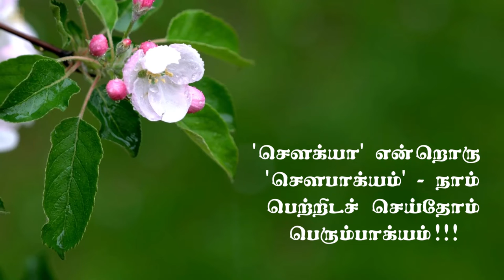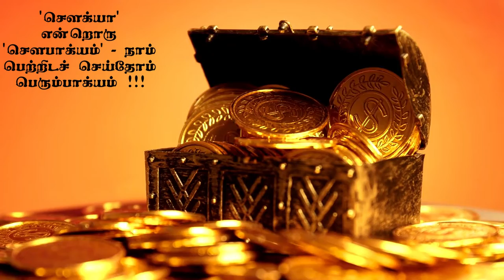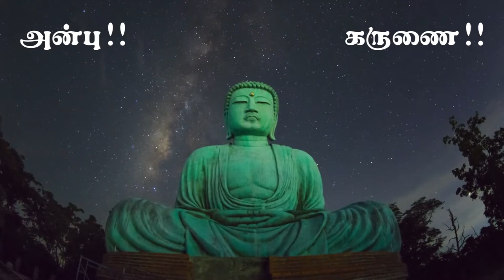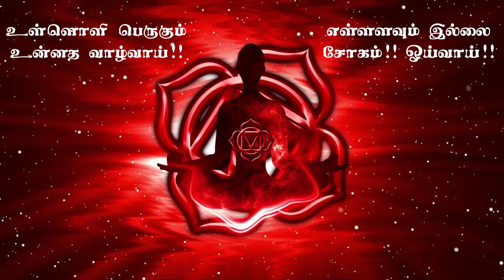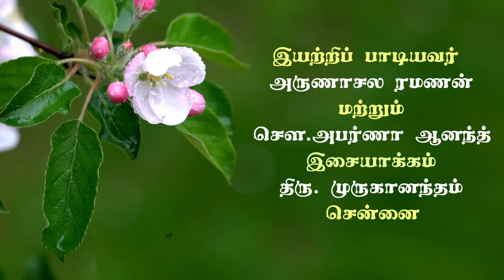Seerless seeing within!-SOUKYA-Technique-12